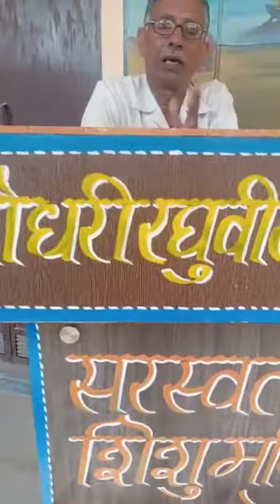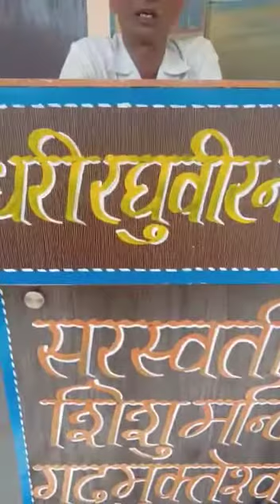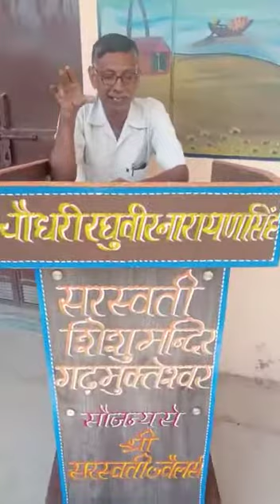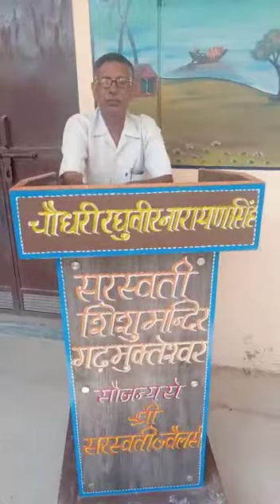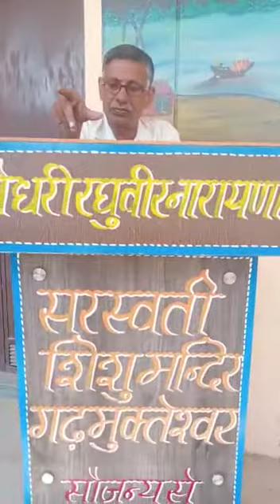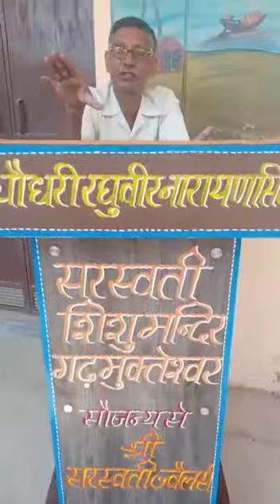कविता-एक उपवन, Class 4, हम सब सुमन एक उपवन के, With Mr Sarvesh Sharma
कविता
शीर्षक - एक उपवन